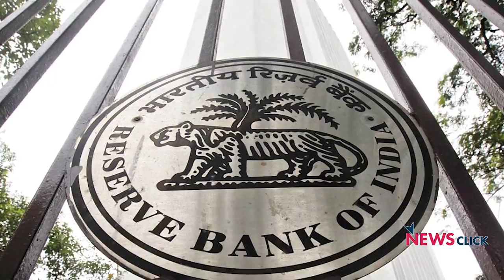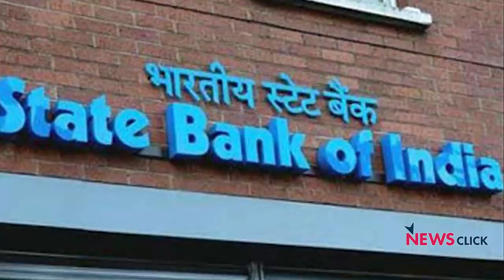इलेक्टोरल बॉन्ड को बेनकाब करने वाले पत्रकार से खास बातचीत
पिछले पांच दिनों से पत्रकार नितिन सेठी की इलेक्टोरल बॉन्ड पर एक लेखों की शृंखला छपीI यह आरटीआई कार्यकर्ता रिटायर्ड कोमोडोर लोकेश बत्रा द्वारा चुनावी बॉन्ड पर हासिल की गई जानकारियों पर आधारित है। इस रिपोर्ट में इलेक्टोरल बॉन्ड से जुड़े ऐसे खुलासे हैं, जो यह बताते हैं कि सरकार ने कैसे आरबीआई से लेकर चुनाव आयोग की कड़ी आपत्तियों के बावजूद इलेक्टोरल बॉन्ड को लागू किया। चुनावी पारदर्शिता के नाम पर किस तरह से इलेक्टोरल बॉन्ड भ्रष्टचार का सबसे बड़ा ज़रिया बन चुका है। इस मुद्दे पर देखिए पत्रकार नितिन सेठी से न्यूज़क्लिक की खास बातचीत।